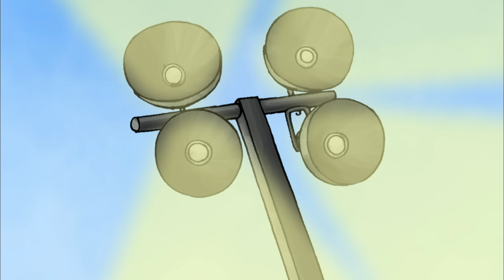सही विरोध | Bas Karo Henry | बच्चों के लिए कार्टून | Hindi Cartoons